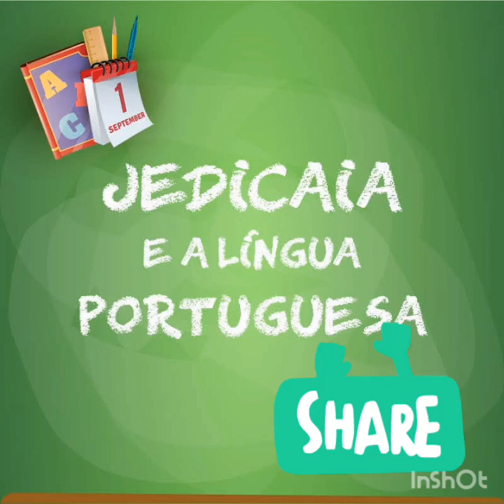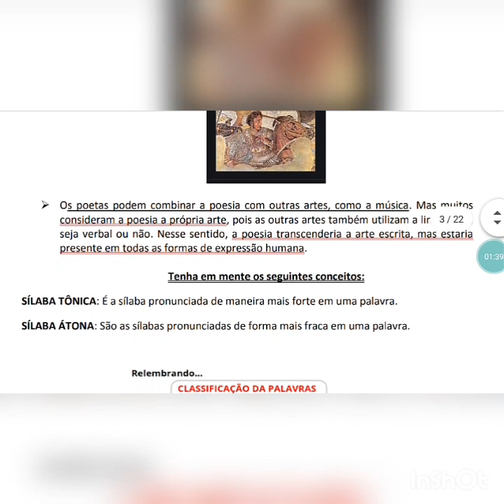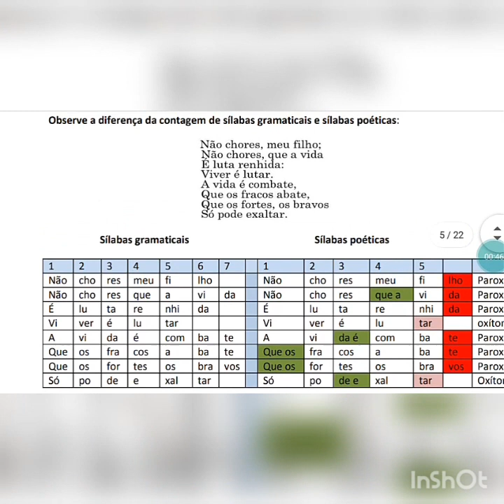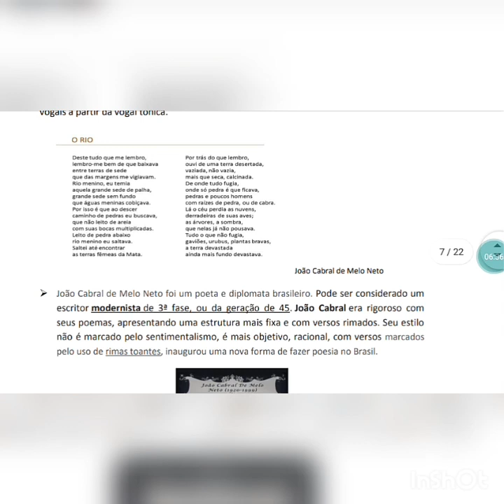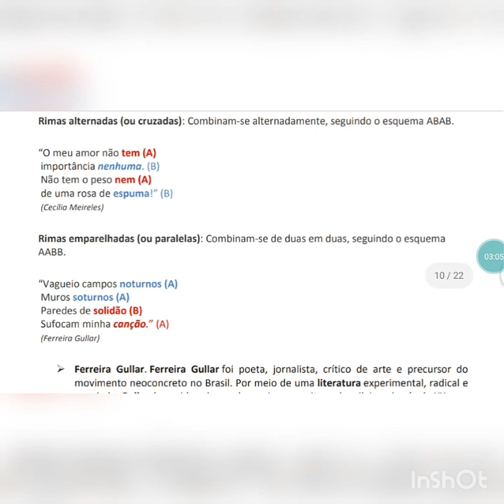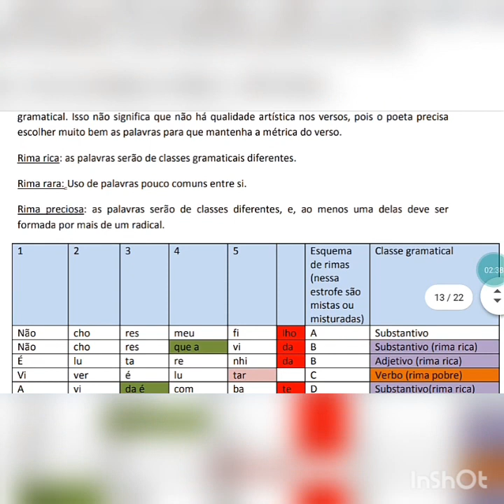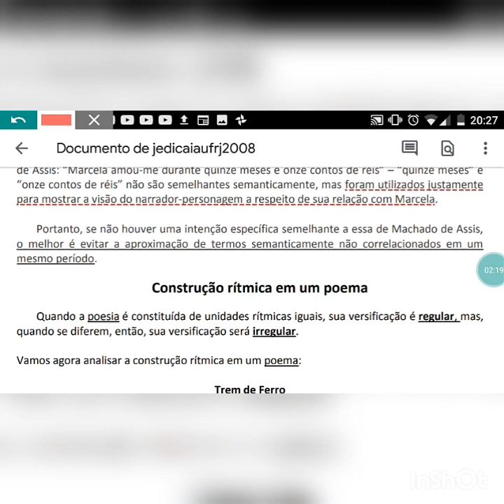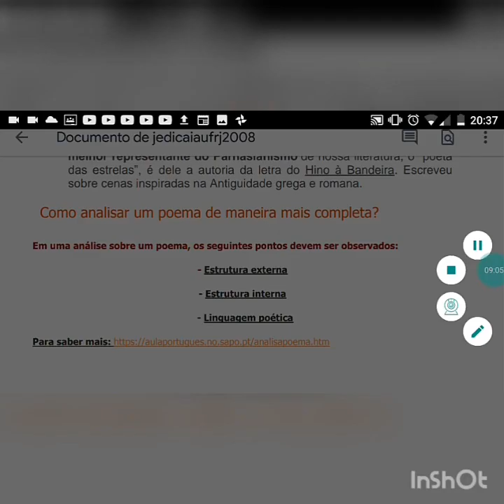Estudo dos aspectos formais do poema: verso, estrofe, canto, ritmo, métrica e rima.